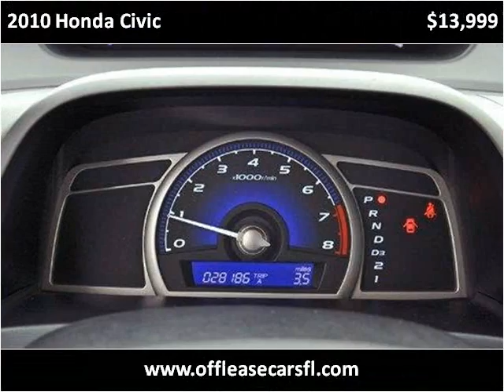2010 Honda Civic Used Cars Lake Worth FL